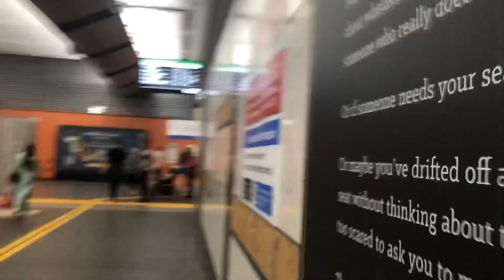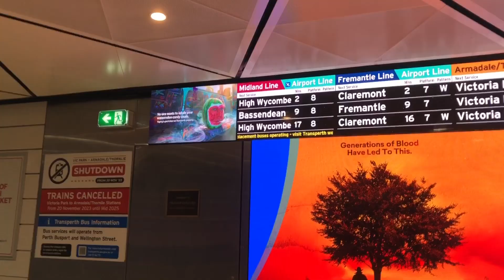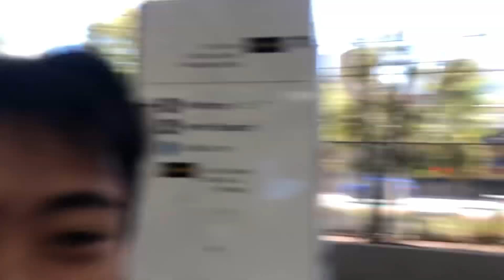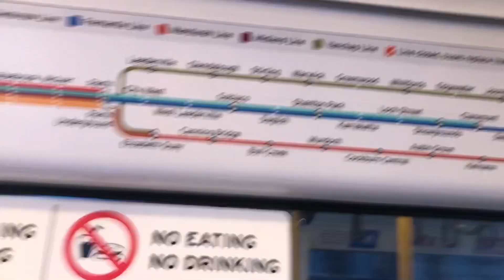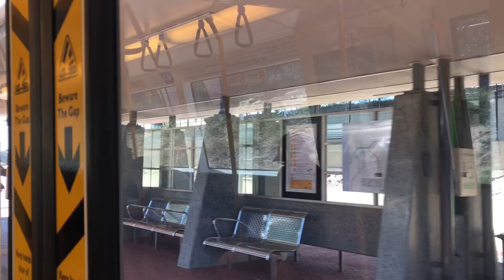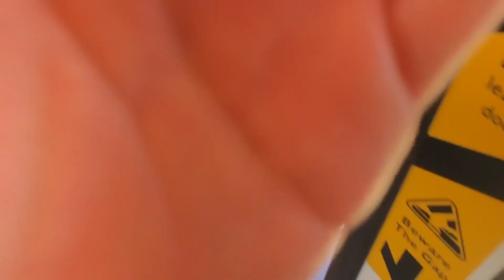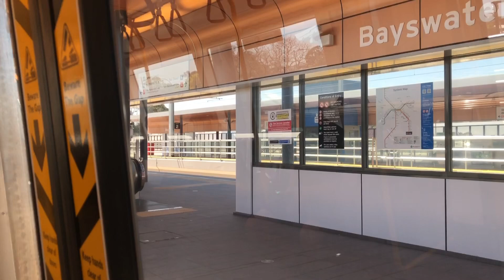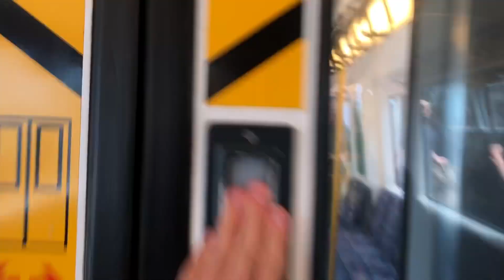[Stopped Halfway] Transperth MID A-Train [217] full journey from Perth to Bassendean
From 24/10/2024 night to 27/10/2024, Midland Line underwent a shutdown between Bassendean and Midland to facilitate the works of the new Midland Station and tracks. All services terminated at Bassendean and used the crossover when heading back to Perth. In this video we took a look at the display boards and announcements to see anything special with them, which was a disappointment.
Overall the system was not the best imo, considering sometimes drivers don't do manual PAs to remind passengers and Bassendean Station staffs don't help people to get off the train, leaving them confused on the train...

Train Car/Set: Walkers Limited EMU[217]/(225/317)
Line: Midland Line
Section: Perth to Bassendean
Terminus for Train: Bassendean

Special stuffs when reach certain amt of subs:
2500 subs: All MTR Stations Challenge, Not Within The Same Day Ofc...